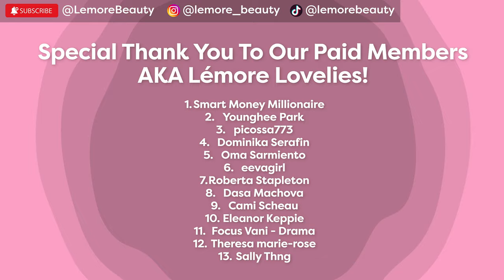[7-MIN] GLOW UP FACE MASSAGE WITH HANDS (NO TOOLS!)✨DEPUFF, LIFT & SCULPT, ANTI-AGING FACE MASSAGE✨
✨Get Younger-Looking, Glowing Skin With This FULL Face Lift Massage With Hands Easily At Home✨
Do this 1-2x per day for 7 days and you WILL notice positive changes!
Consistency AND Belief = Results!☝🏻✅✅✅😍
Enjoy while doing this with me!
💦Stay Hydrated My Beautiful Lémore Lovelies💦 xoxo, Sinyoung💗

~TIMESTAMPS~
00:00 Intro
00:22 Prep Skin
00:31 Glow Up Facial Massage
05:52 Stretch & Breathe
06:31 Helpful Tips

🌸 LIKE | COMMENT | SHARE | FOLLOW Instagram.com/Lemore_Beauty
🌸 LIKE | COMMENT | SHARE | FOLLOW TikTok.com/@LemoreBeauty
🌸 FAVORITE PRODUCTS Amazon.com/shop/LemoreBeauty + CLICK "View Products" On Video (lower left corner)

This goes towards making content you enjoy watching on our Lémore Beauty Channel. ♡Thank You For Your Love & Support!♡